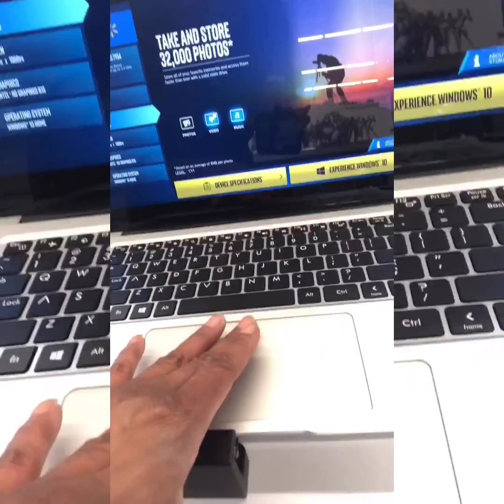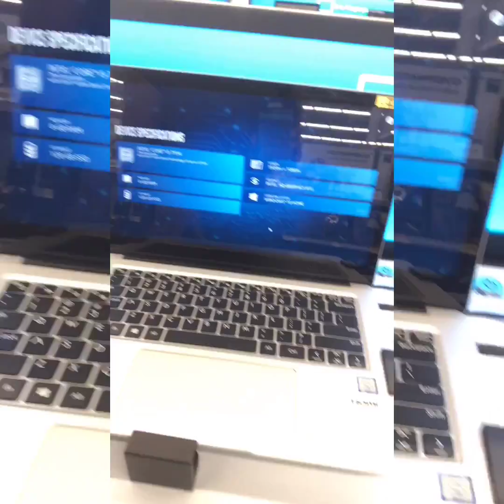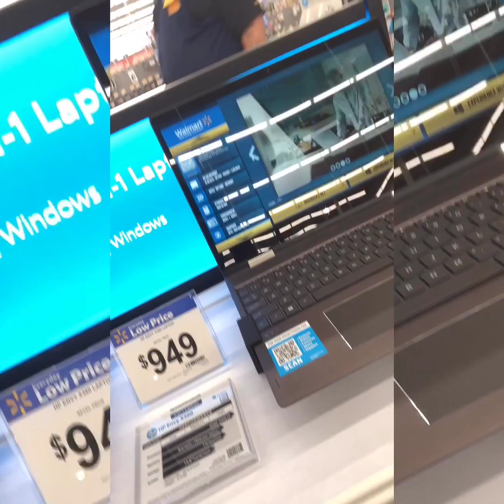MY GIRLS TEARING UP WALMART 😘😘